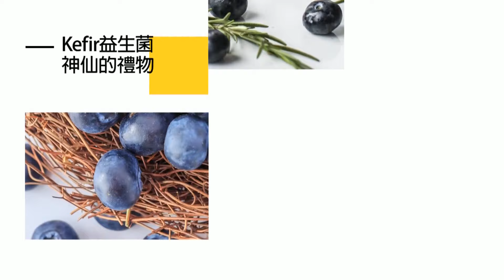國民黨祭最狠黨紀! 支持"韓江配"爭立院龍頭..投錯票.未出席擬"開除黨籍"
責任小編 懸編/很會編

大新聞大爆卦 周一至周五14:00-16:00
週末大爆卦 周六、周日14:00-16:00